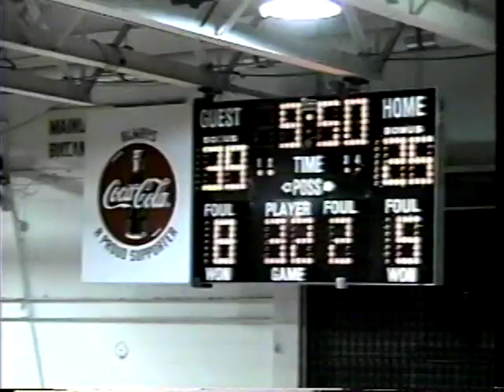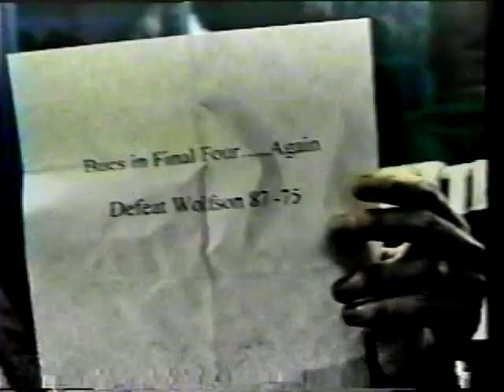1998 Mainland Boys Basketball Highlights Part 1